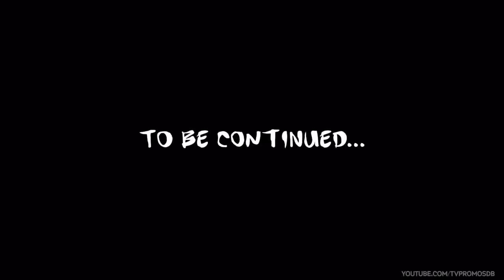Batman v Superman: Dawn of Justice TV Spot 2 [HD]